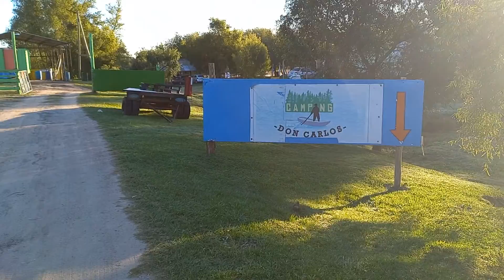PESCA DE TARUCHA - RIO PARANACITO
Hola a todos espero que les guste este video! Cualquier consulta que tengas dejala en los comentarios y te la respondo lo antes posible. GRACIAS POR EL AGUANTE!!!
A continuación les dejo algunos links y contactos:

CAMPING DON CARLOS

UBICACION:
Camping Don Carlos

Dirección: Fraga 4460, José c paz, Buenos Aires.

Yimmi